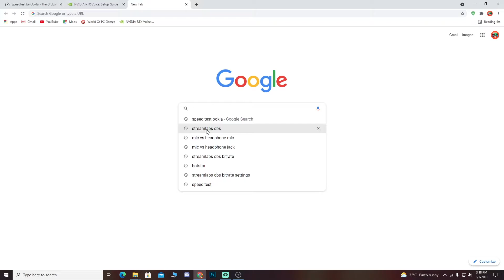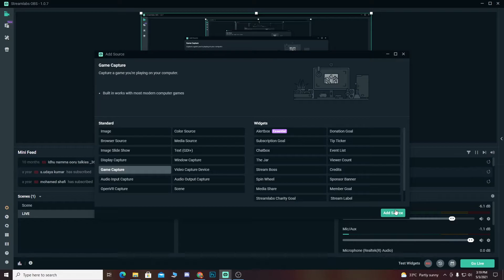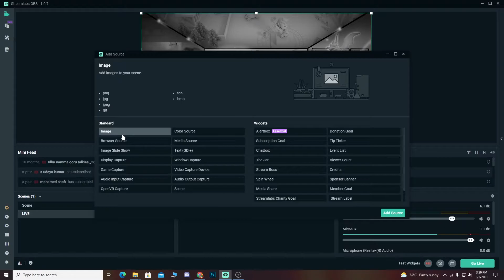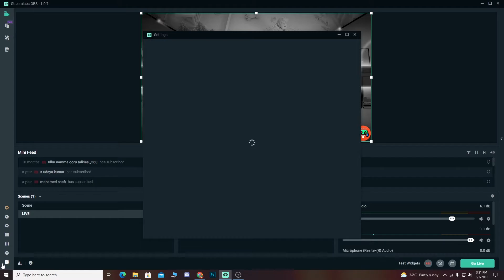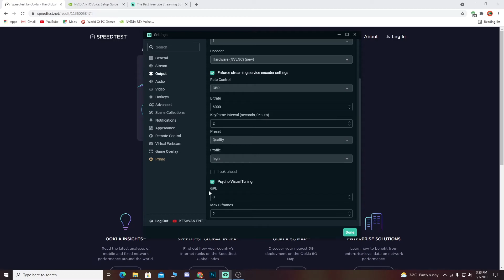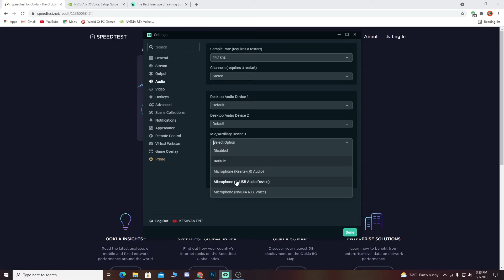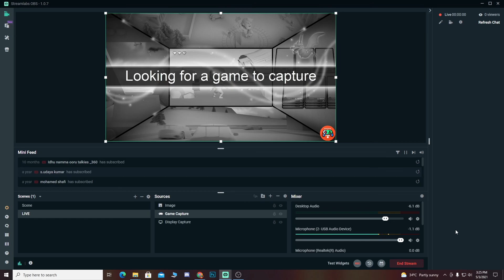STREAM LABS OBS SET UP TUTORIAL l BEST SETTINGS | NO LAG | TAMIL | தமிழ் | TIPS & TRICKS l 2021